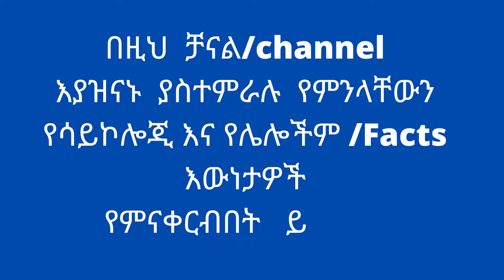የደም አይነትዎ ስለእርሶ ባሀሪ ምን ይላል ? |ስነ ልቦና | Neku Aemiro.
in this video, I share with you What does your blood type reveals about your personality? including.
kokeb kotera.
ethiopian kokeb kotera.